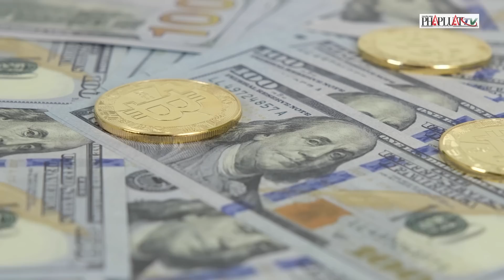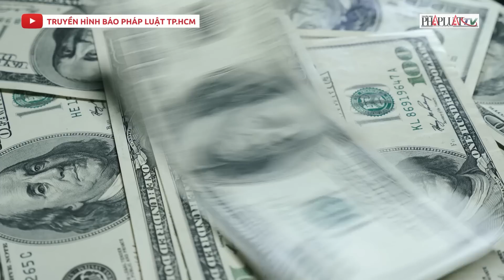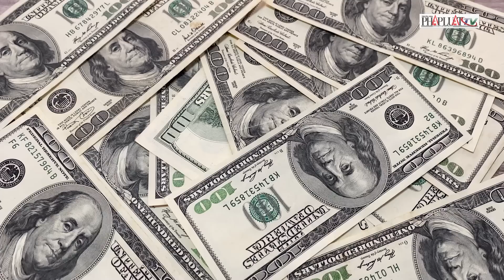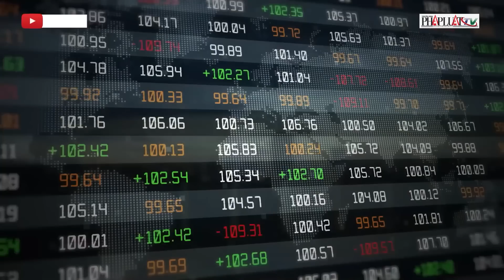Trước ngày nước Mỹ vỡ nợ: Tổng thống Joe Biden và đảng Cộng hòa đạt được thỏa thuận | PLO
PLO | Ngày 28-5, Reuters cho biết Tổng thống Mỹ Joe Biden và Chủ tịch Hạ viện Kevin McCarthy đã đạt được thỏa thuận về nguyên tắc để nâng trần nợ, nhằm ngăn chặn tình trạng vỡ nợ của Mỹ. Theo đó các nhà đàm phán đã đồng ý giới hạn mức chi tiêu phi quốc phòng ở mức hiện tại trong 2 năm tới, để đổi lấy việc tăng trần nợ trong khoảng thời gian tương tự.